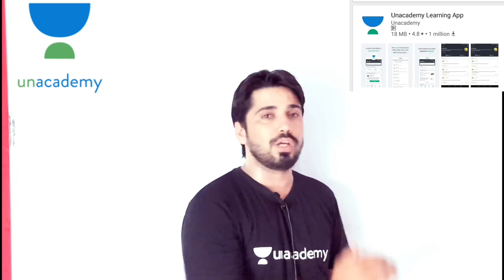Education Adda special Video || My Birthday Celebrations 🎉🎉🎉🎂||Ak Sir